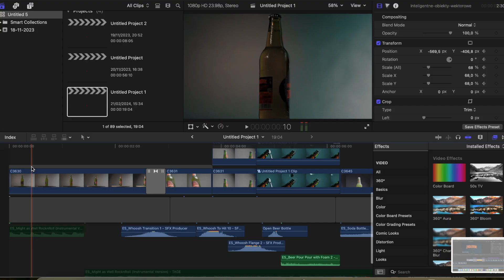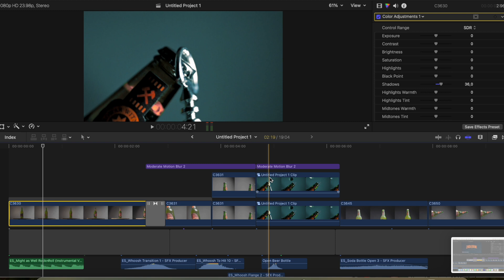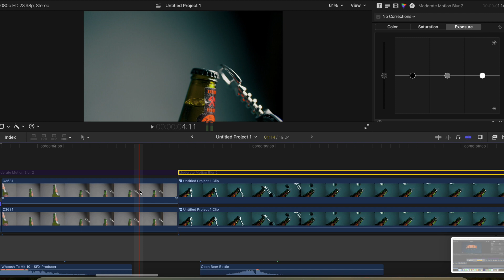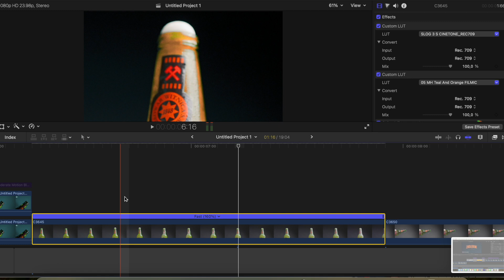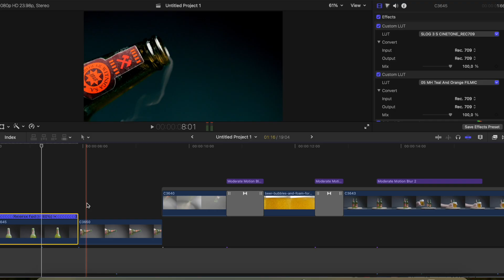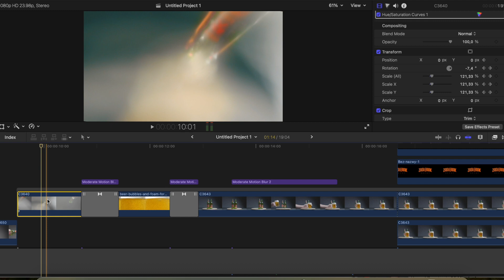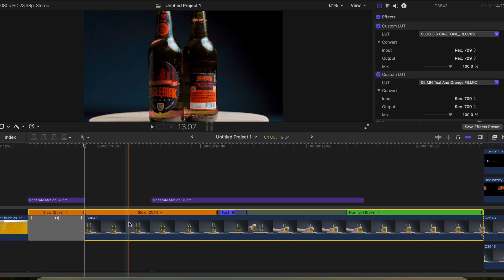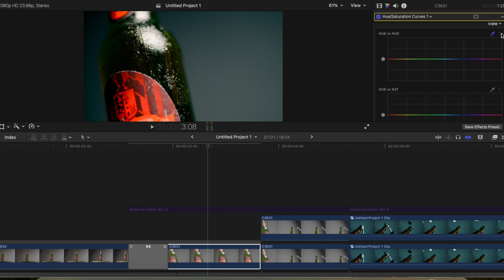Jak nagraliśmy REKLAMĘ PIWA!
Zobacz materiał w którym opowiadam o tym w jaki sposób zrealizowaliśmy reklamę piwa ZAGŁĘBIAK krok po kroku. Omawiam wszystkie sceny oraz zdradzam kilka postprodukcyjnych sztuczek wykorzystanych w filmie.